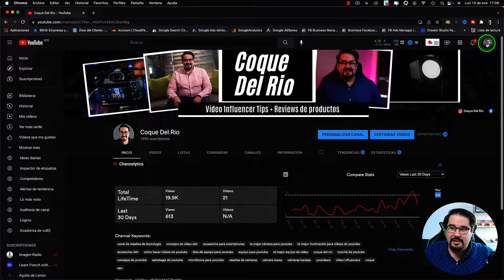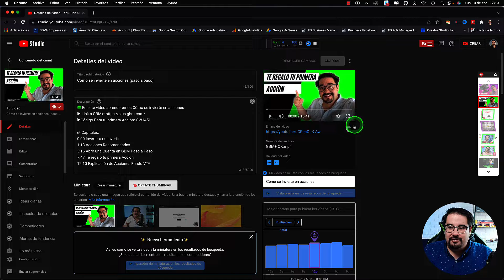Cómo poner capítulos en un video de yt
🟢 Cómo poner capítulos en un video de yt . En este video te enseño como en menos de 1 minuto vas a agregar capítulos por secciones en tus videos de YouTube MUUY FACIL!!!

✔ Capítulos:
0:00 Poner capítulos en un video de yt
0:13 Como se ponen capítulos a un video de youtube después de publicarlo
1:34 Como se ponen capítulos a un video de youtube antes de publicarlo